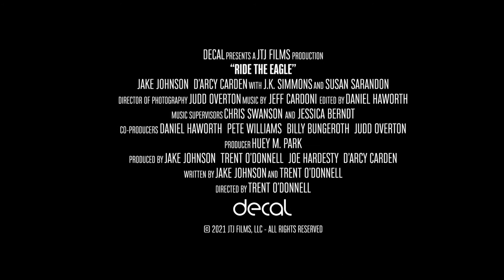Ride the Eagle Official Trailer (2021) - J.K. Simmons, Jake Johnson, Susan Sarandon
Check out the official Ride the Eagle Trailer starring J.K. Simmons, Jake Johnson, Susan Sarandon

UK Release Date: 30 July 2021
Starring: J.K. Simmons, Jake Johnson, Susan Sarandon
Directed By: Trent O'Donnell

Synopsis: Leif is left with a conditional inheritance when his estranged mother Honey dies. Before he can move into her picturesque Yosemite cabin, he has to complete her elaborate, and sometimes dubious, to-do list.